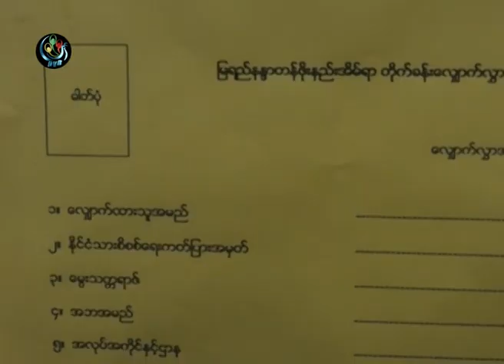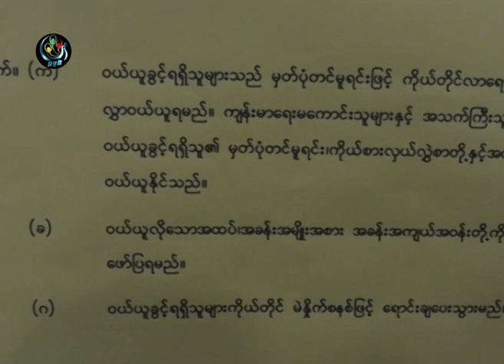DVB - မႏၱေလးမွာ တန္ဖိုးနည္းတိုက္ခန္းေတြကို ဒီဇင္ဘာမွာ စ ေရာင္းမယ္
မႏၱေလးမွာ တန္ဖိုးနည္းတိုက္ခန္းေတြကို ဒီဇင္ဘာလဆန္းက စျပီး ေရာင္းေပးေတာ့မယ္လို႕မႏၱေလး ျမိဳ႕ေတာ္စည္ပင္သာယာေရး ေကာ္မတီက ေျပာၾကားလုိ္က္ပါတယ္။ ဒီသတင္းကုိ ဦးေနသြင္ ေပးပုိ႕ထားပါတယ္။ DVB TV - 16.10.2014